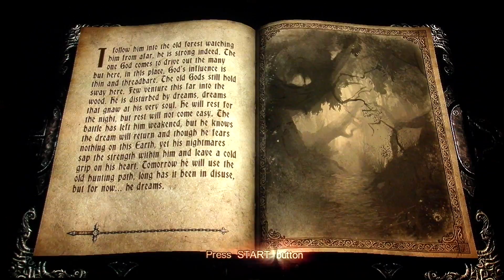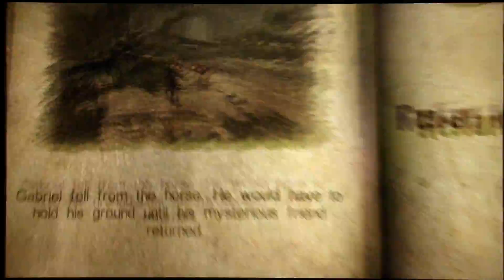Let's Play! Castlevania: Lords of Shadow - Pt3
Time to tackle the newest imagining of the Castlevania world and mythos! Woo! Fuckin Belmont time, baby. Let's stick some stiffs! With wood, that is.

That is. . .
A wooden stake.

Necrofeeleeyo!